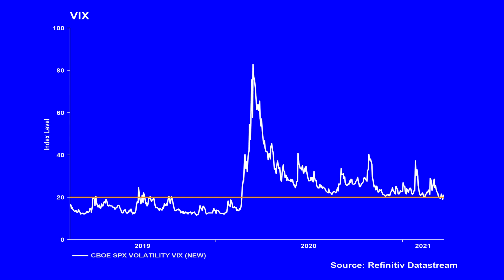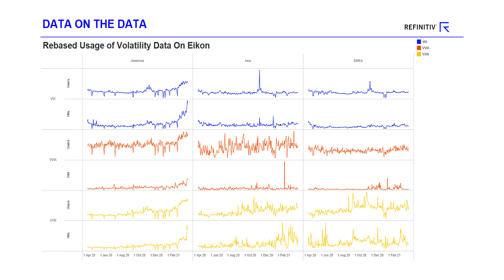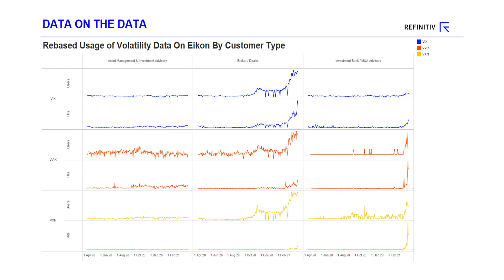Why the Surge in Demand for Volatility Data? | Data on the Data | Refinitiv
In this week’s episode of Data on the Data, Roger Hirst and Oliver Hetherington of Refinitiv, look at the surge in the usage of volatility data, even though volatility has been remarkably well behaved. Are US investors returning to equity volatility products to help enhance their yields? It’s a phenomenon that’s concentrated in the Americas and amongst brokers and banks.

See the full series and access data-driven insights and news from Refinitiv